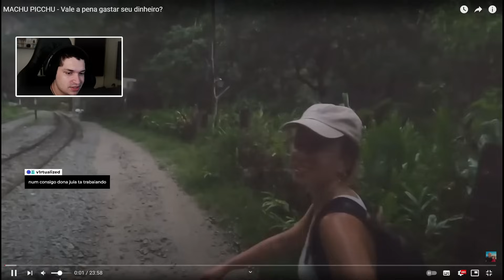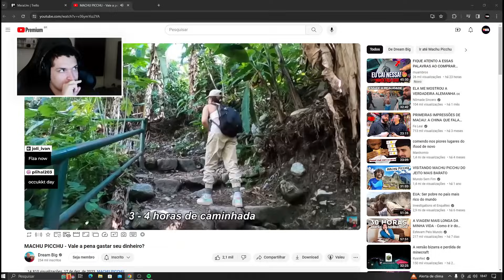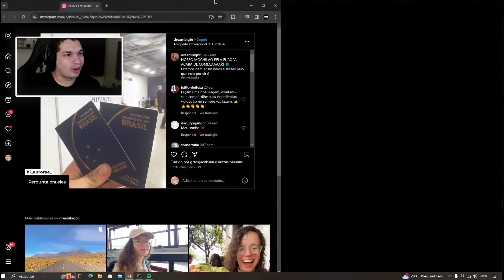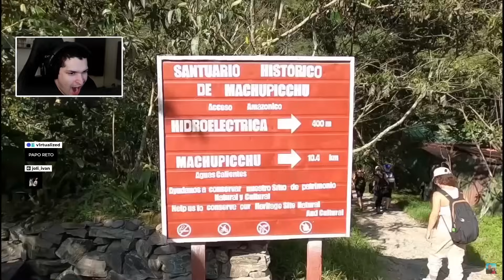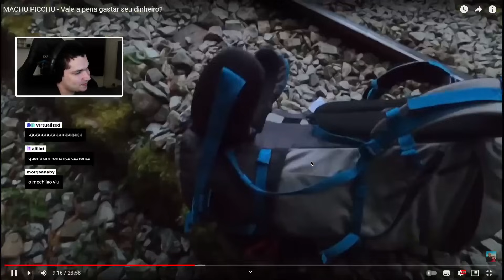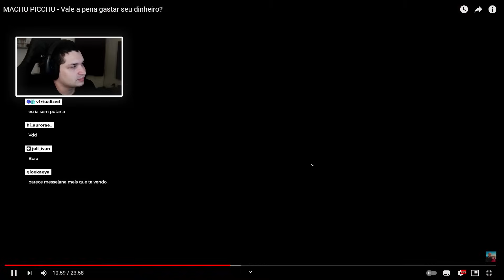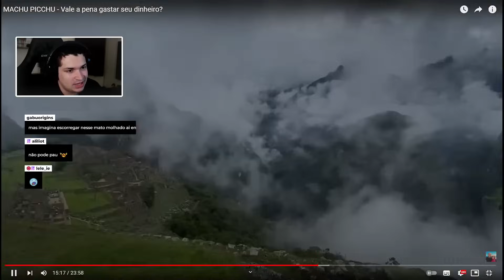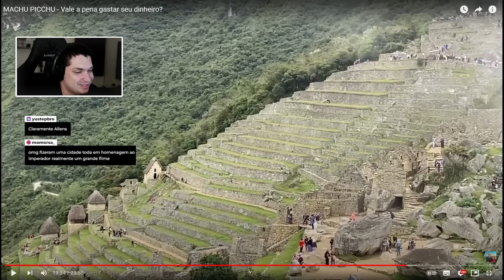Vale a pena ir pro MACHU PICCHU? | meiaum assistindo